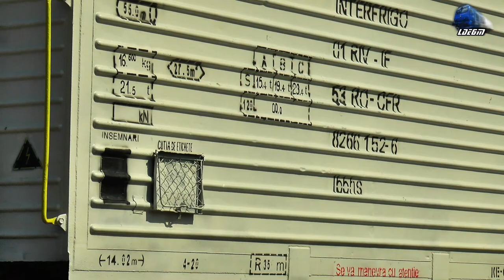Fluieroasa 60-1151-9 Whislte Loko la Manevră/Shunting in Gara Sudrigiu Station - 12 April 2021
00:30 Manevră/Shunting -  Fluieroasa/Whistle Locomotive 060-DA/LDE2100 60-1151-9 RO-SNTFM

12 April 2021